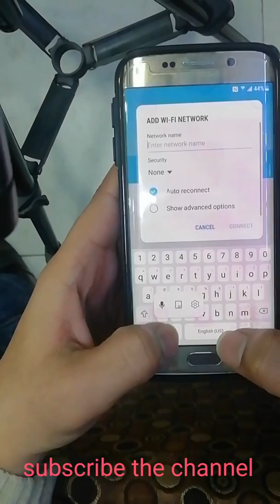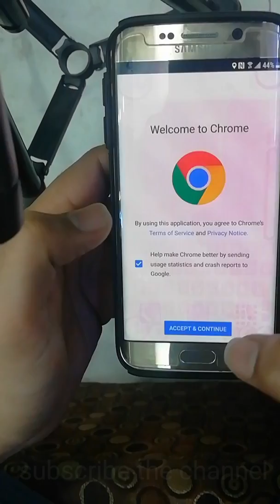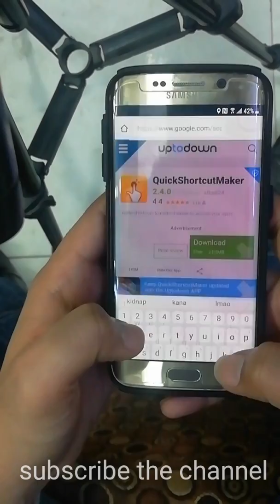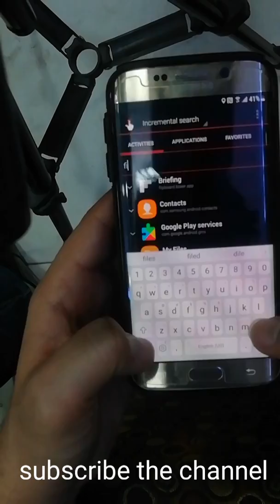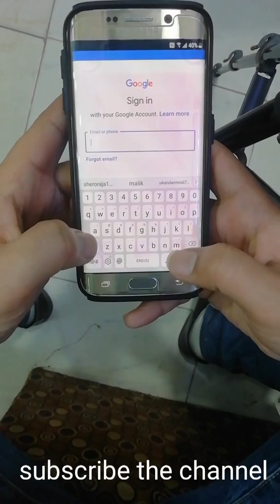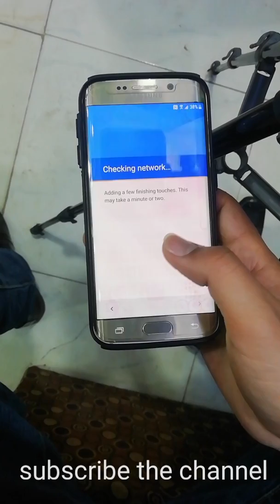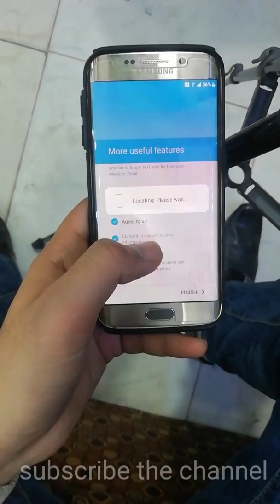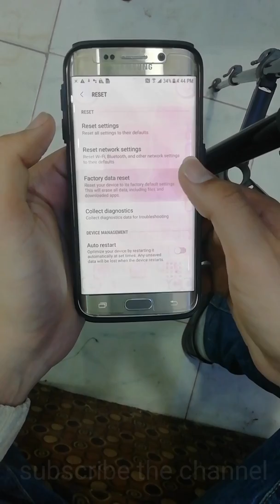Samsung s6 edge frp bypass 2020 trick